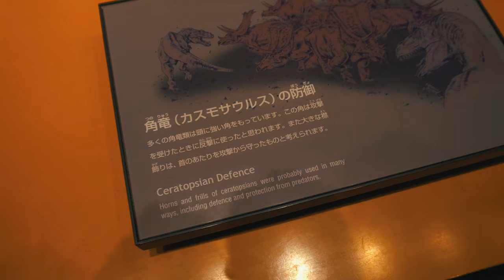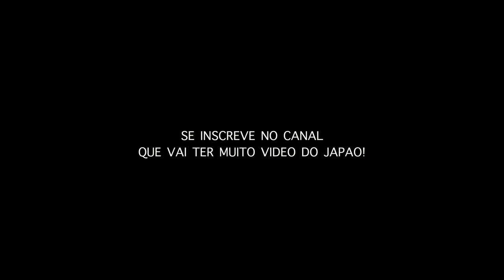EXPLORANDO FUKUI, JAPÃO (em 4K!)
Fukui, Japão. Dinossauros, Aquário e Falésias de Tojinbo!